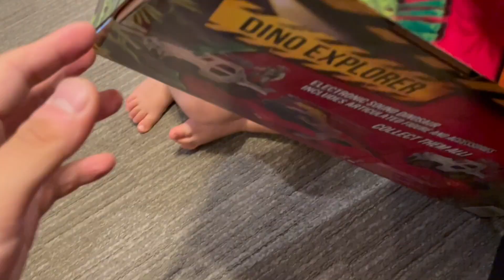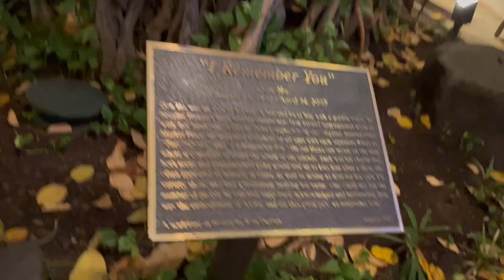ハワイの映えスポット行ってきた！ハワイ編⑤final [はるぴんニュースPart93]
今回は、はるぴん自身のニュースだよ！
人生初の海外旅行！ハワイ旅最終回
可愛くて面白いはるぴんをお楽しみ下さい！

このチャンネルでは、はるぴんの日常やチャレンジ、パパママ必見の子育てに役立つグッズ紹介などをします！
20220930~20221004